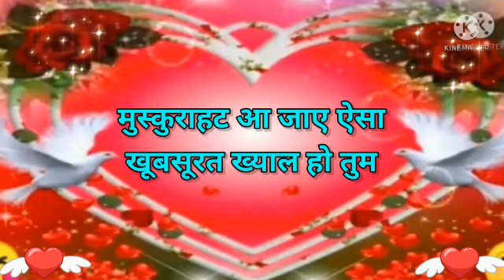आपका दीदार करते है🌹Good night video, Good night status, Good night song, Good night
Good night video,Good night status,Good night song ,Good night song for what's app